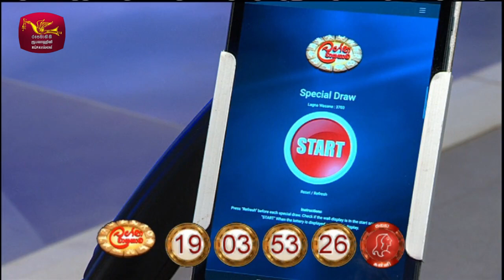2023-01-30 | DLB Lottery Show | Sinhala